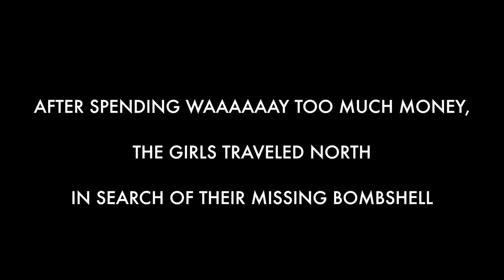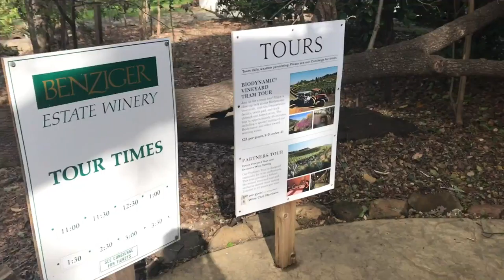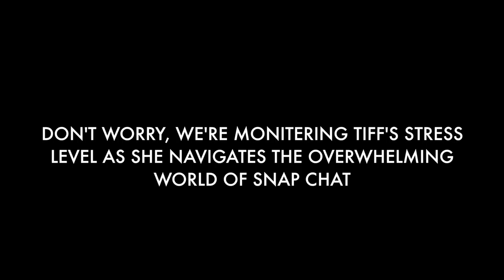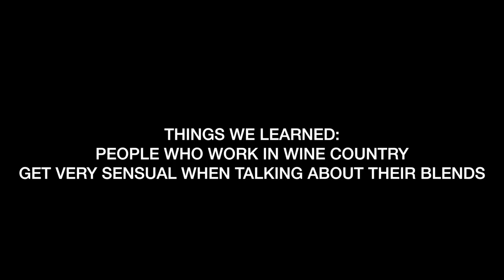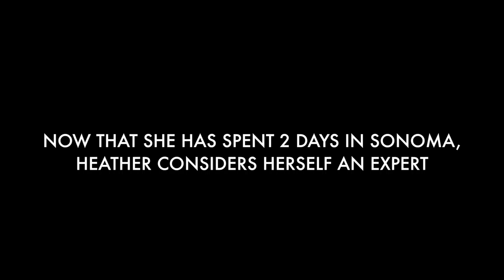WINE TRIP!!!!!!!! /// VLOG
If you are planning on going to Sonoma in the near future... sorry... we drank all the wine.

All arrangements sung by The Bombshells were written by David Lamoureux.

WE LOVE YOU BYEEEEEEEEEEEEE